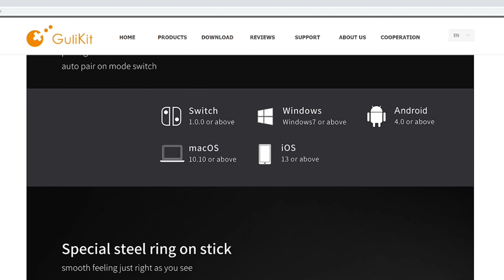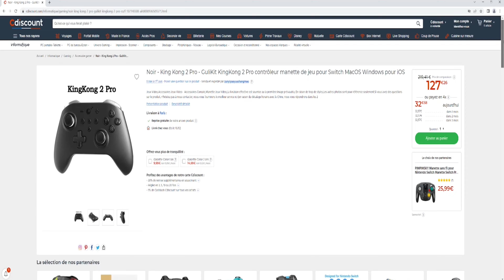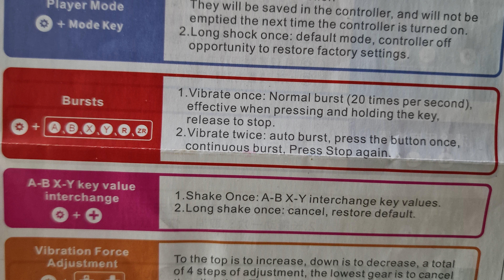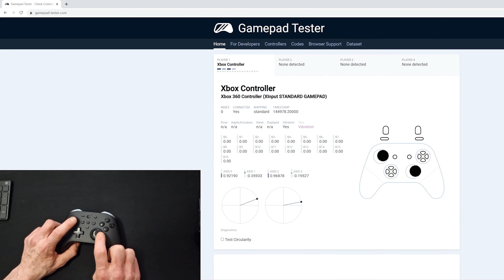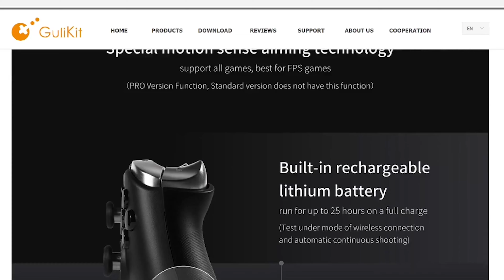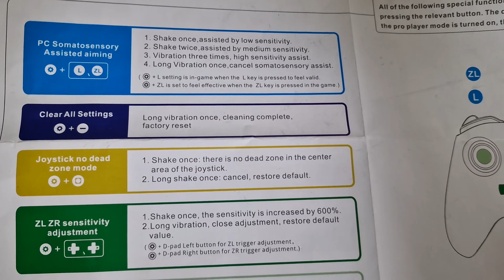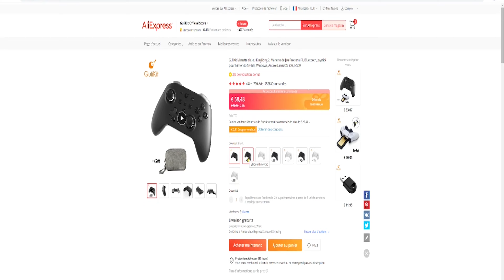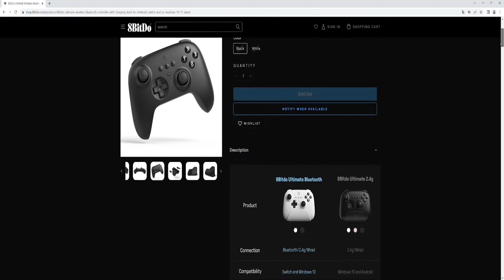GuliKit KingKong 2 Pro - Mon avis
Salut à vous , dans cette vidéo je vous présente la KingKong 2 Pro de chez GuliKit et je donne mon avis à son sujet.

Musics by AlexiAction from Pixabay